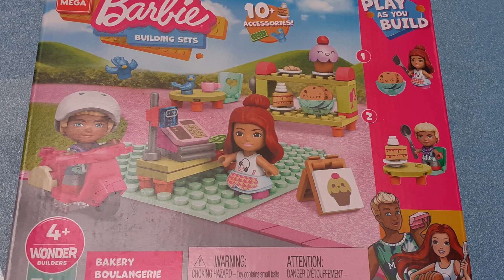Barbie MEGA Construx - Barbie Bäckerladen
Hier zeigen wir euch das neue Set von MEGA Construx (eine Art Lego) Barbie´s Bäckerladen - wie gefällt euch das?